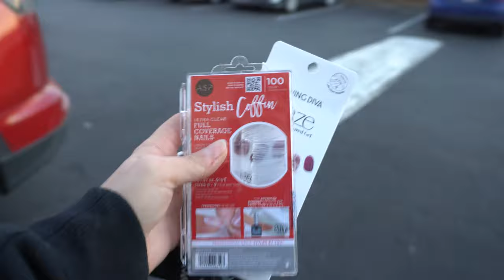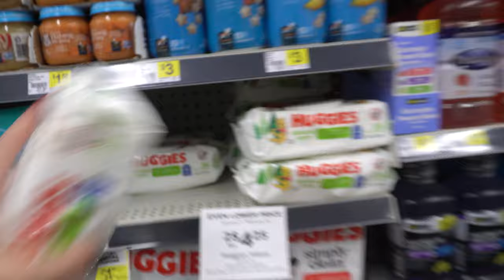My First Boudoir Shoot Ever! | *life changing*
Spend the weekend with me with this really fun vlog :) In this video you really get to see a sneak peek on my amazing little life. And i hope you enjoy it as much as i do!

I am so thankful for this weekend it truly was so much fun and very needed!